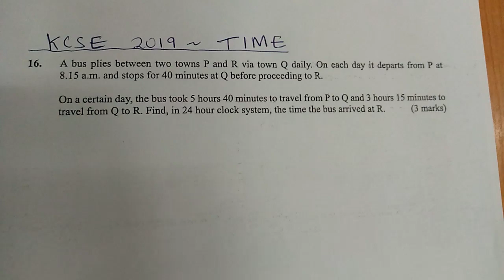KCSE 2019 - TIME IS MONEY 🚌 💰